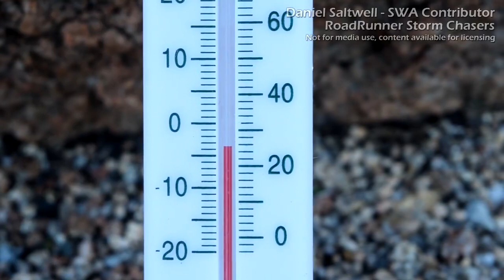Stanthorpe, QLD Morning Frost | Frozen Camera Equipment | 15/07/2018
Saying it was cold this morning is a bit of an understatement. It was so cold my fluid head tripod seized up. The thermometer dropped to Minus 9.5 Degrees at one point just before sunrise!

It made filming a lot harder.

Enjoy this frost video captured in Stanthorpe, QLD this morning.

All footage is NOT for broadcast, media use or article embedding. Licensing is available via Severe Weather Australia.